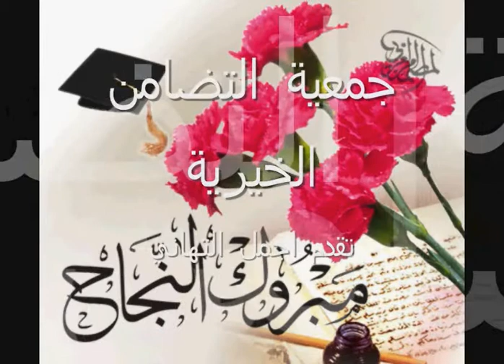اوائل الإسلامية الأساسية للذكور فصل أول 2008/2009 الجزء 1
أوائل الطلبة في المدرسة الإسلامية الأساسية للذكور الفصل الأول 2008/2009